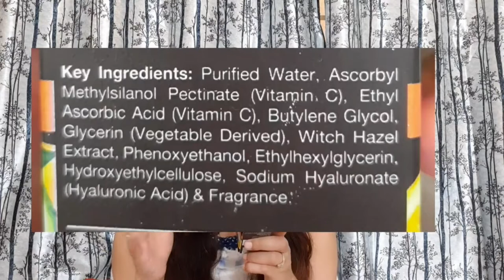🟠 I used Wow Vitamin C Serum for 30 days | Best Vitamin C Serum For Face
WOW Skin Science Vitamin C Serum - Skin Clearing Serum - Brightening, Anti-Aging Skin Repair, Supercharged Face Serum, Dark Circle, Fine Line & Sun Damage Corrector, Genuine 20% - 30 ml
Helps to fade pigmentation and brighten skin

The active vitamin C in the serum helps to prevent excess melanin production which evens out the complexion and gives it a radiant glow.Helps to restore health to dull, tired skin

Witch hazel protects from skin damage and purifies skin. Gives your tired, aging skin a dewy radiance.Helps to keep skin moisturized and supple

Hyaluronic acid delivers essential hydration to the skin to maintain the natural moisture barrier to keep skin soft and supple Key Ingredients

thanks😍

blemish face serum
wow blemish care serum review
7 days challenge
serum for oily skin
blemishes on face
blemishes on face removal
salicylic acid serum
salicylic acid serum for acne
pimple treatment for oily skin
how to remove acne
how to remove acne scars and dark spots
how to remove acne scars
wow products for skin
wow products review
skin care
skincare routines
skincare routines acne
wow face serum
wow
wow vitamin c
vitaminc
vitamin c serum
serum for face
best serum
serum for acne
acne marks
how to remove blemishes
how to remove acne marks
fade acne mark
wow skincare
skincare
which serum to use
wow face serum review
wow vitamin c serum review
wow vitamin c serum honest review
wow
wow vitamin c
vitaminc
vitamin c serum
serum for face
best serum
serum for acne